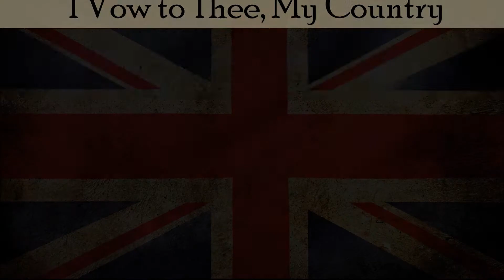[APH] England Tribute - I Vow To Thee, My Country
"I Vow to thee, my country" is a British patriotic song, this version is sung by Charlotte Church. (lyrics below)

I vow to thee, my country, all earthly things above
Entire and whole and perfect, the service of my love
The love that asks no questions, the love that stands the test
That lays upon the altar, the dearest and the best
The love that never falters, the love that pays the price
The love that makes undaunted the final sacrifice

repeat

And there's another country I've heard of long ago
Most dear to them that love her, most great to them that know
We may not count her armies, we may not see her king
Her fortress is a faithful heart, her pride is suffering
And soul by soul and silently her shining bounds increase
And her ways are ways of gentleness and all her paths are peace